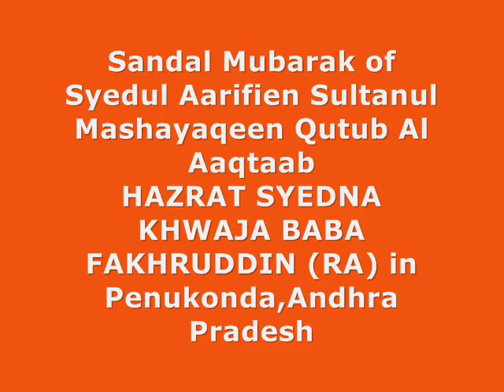734 Sandal video of Qutub Al Aaqtaab Hazrat Syedna Baba Fakhtuddin (RA)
Sandal video of Grand Saint of 11 century, Hazrat Syedna Khwaja Baba Fakhruddin,his mausoleum is located in Penukonda,Andhra Pradesh,India

Before coming to penukonda,He was a king of Sistan, a province of Iran,renounced world for the sake of Allah,in the pursuit of the Almighty he found his Murshid (Spiritual guide) Hazarth Tabr-e-Aalam Baadshah Nathar Vali (Rehmatullah Alaih),who himself was a king who had too renounced world for the Almighty's cause, in a place called Tiruchirapalli (Tamilnadu).After serving His Master for several yeras on Master's command he left to Penukonda for spreading the truth.

Hazrat Syedna Khwaja Baba Fakhruddin has performed many miracles both during and after his lifetime.To know more and experience karamats please visit

Faqriya Trust,Penukonda